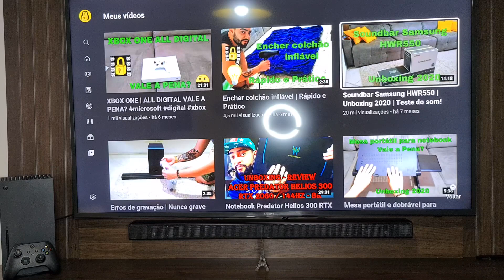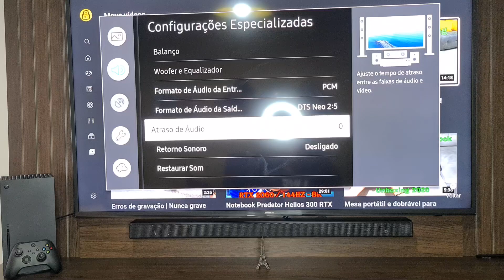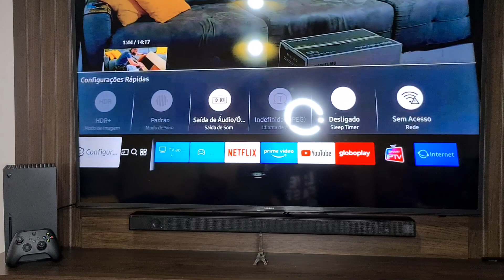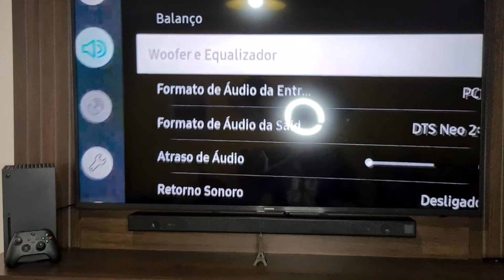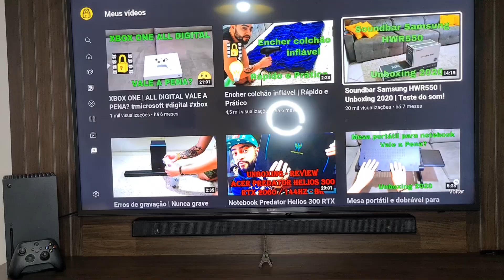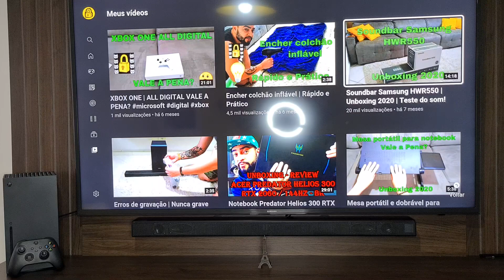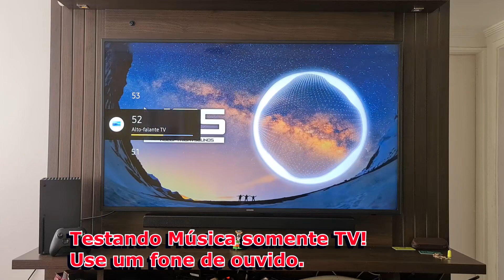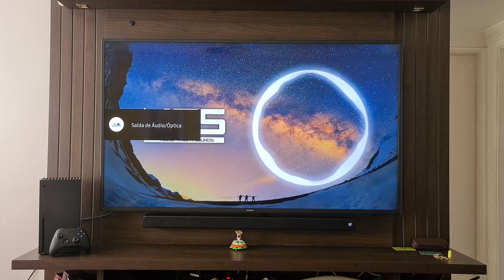SOUNDBAR SAMSUNG R550 - RESPONDENDO 15 PERGUNTAS E TESTE DE SOM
🔥 EDCRIPTOGRAFIA - REVIEWS 🔥
                                   🚀 QUARTO GAMER & HOME OFFICE  🚀

😁👍🔥Quer comprar seus produtos Geek, acesse o link do nosso parceiro abaixo:🔥👍😁

Parceiros:

🔥 @uperfectmonitor Cupom:Edgard110
🔥 @elements.br Cupom: EDCRIPTO
🔥 @hoto_official Cupom: EDCRIPTO
🔥 @ambivision.tv Cupom:EA15
🔥 @artnaridesign Cupom: ART-ED5
🔥 @slikdesk Cupom EDCRIPTOGRAFIA
🔥 @cololightofficial Cupom: COLOLIGHT-EDCRIPTOGRAFIA

SOBRE O CANAL EDCRIPTOGRAFIA-REVIEWS

Criado para apresentar e discutir novidades sobre eletronicos em geral, vídeo games , itens para seu setup gamer & home office .